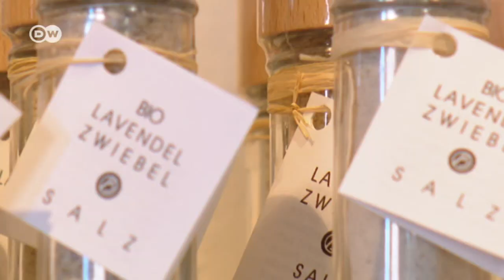Die Blumenköchin: Blüten im Kochtopf | DW Deutsch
Die blumige Note ist oft eine völlig neue Erfahrung für ihre Gäste: Martina Göldner-Kabitzsch kocht in ihrer Manufaktur "Von Blythen" mit essbaren Blumen und verhilft der traditionellen Blütenküche zu neuer Beliebtheit.